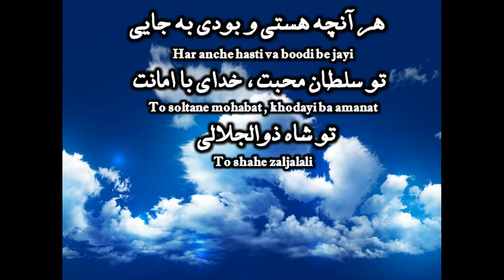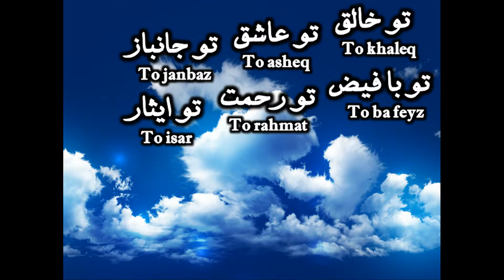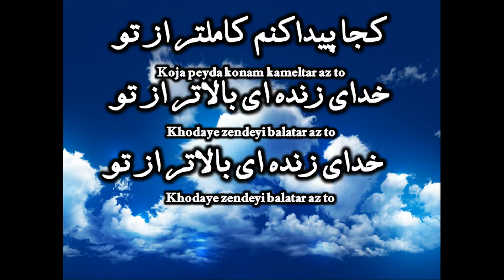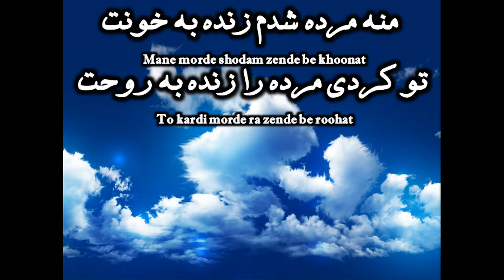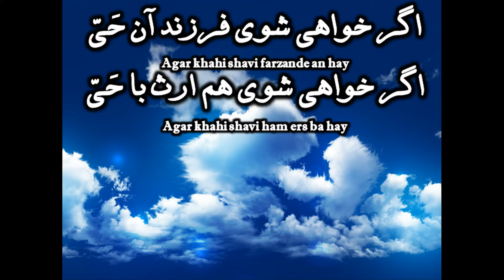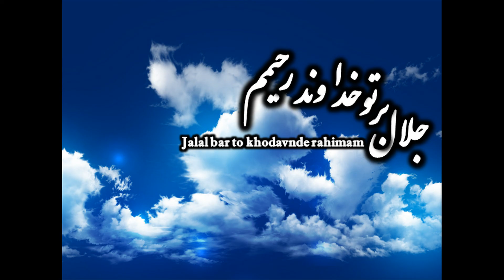Konoo Ba To Ravam In Rahebarik کنون با تو روم این ره باریک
Worship Afganian